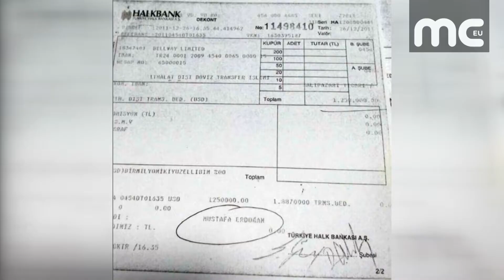KILIÇDAROĞLU'NUN AÇIKLADIĞI BELGELER HAKKINDA SORUŞTURMA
ANKARA CUMHURİYET BAŞSAVCILIĞI CHP GENELBAŞKANI KILIÇDAROĞLU'NUN AÇIKLADIĞI BELGELERLE İLGİLİ SORUŞTURMA BAŞLATTI. BAŞSAVCILIK TÜM BELGELERİ YAZILI OLARAK İSTEDİ. YAPILAN AÇIKLAMADA, BELGELERDE ADI GEÇEN BELVEY ŞİRKETİNİN YETKİLİLERİNİN BELGENİN SAHTE OLDUĞUNU BELİRTMESİNİN ARDINDAN SORUŞTURMANIN BAŞLADIĞI BELİRTİLDİ.

KILIÇDAROĞLU’NUN CUMHURBAŞKANI ERDOĞAN’IN YAKINLARI VE AKRABALARININ MAN ADASI’NDA 1 STERLİNE KURULAN ŞİRKETE PARA GÖNDERDİĞİNİ İDDİA ETMİŞ, ELİNDE BU PARA TRANSFERLERİNİN DEKONTLARINI GRUP TOPLANTISINDA GÖSTERMİŞTİ. DİĞER YANDAN KILIÇDAROĞLU’NUN, GRUP TOPLANTISINDA GÖSTERDİĞİ BELGELERİ, PARTİ SÖZCÜSÜ BÜLENT TEZCAN MECLİS’TE GAZETECİLERLE PAYLAŞTI.